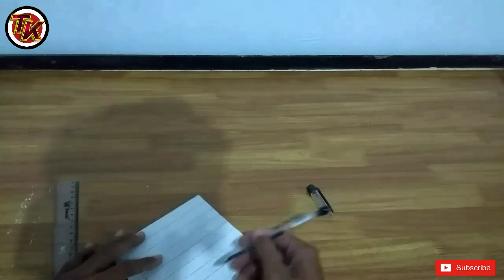Cara Membuat Celengan Airdrop PUBG dari Kardus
Alat dan bahan :
- Kardus bekas
- Cutter/Silet
- Penggaris
- Pulpen
- Gunting
- Lem tembak
- Lem kayu
- Cat besi/Cat kayu